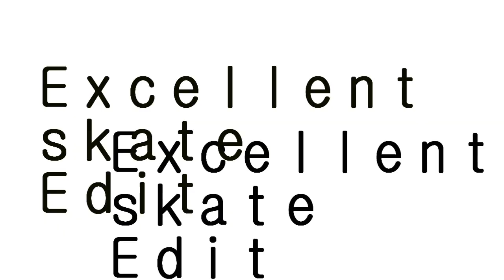Excellent Skate Edit